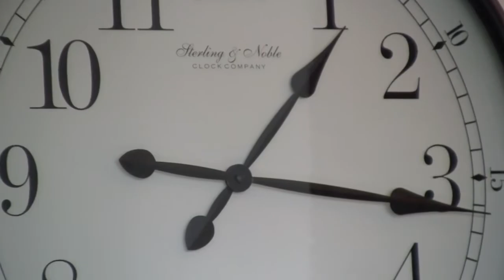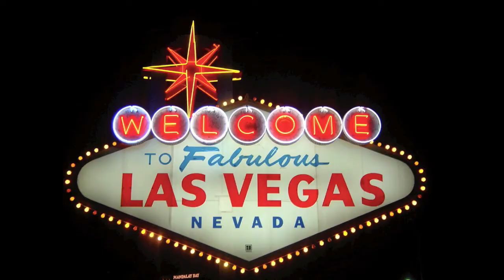[short film] Jeffrey Barnes Stand Up #1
created 02.04.10

A short documentary on Jeff Barnes' big day at BrainWash doing his first stand-up gig.